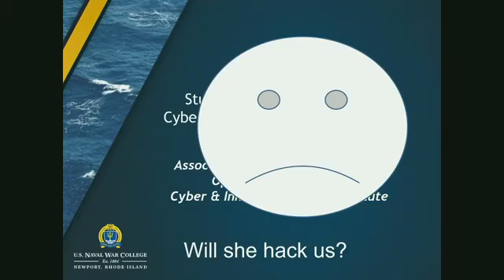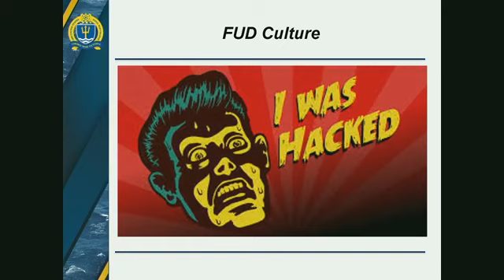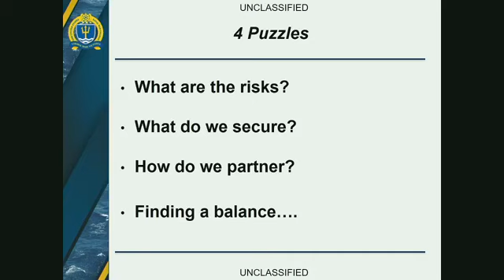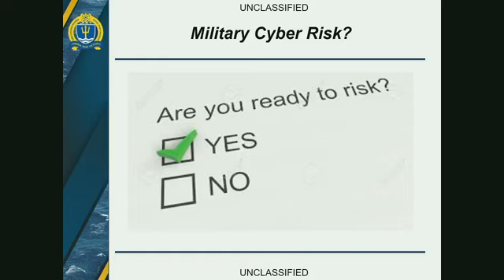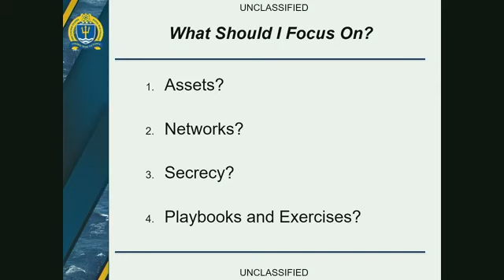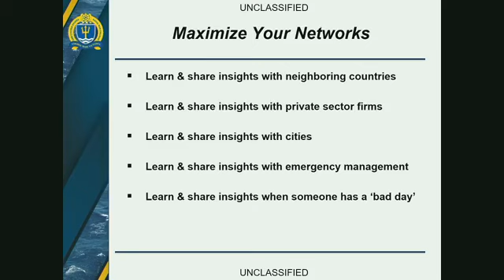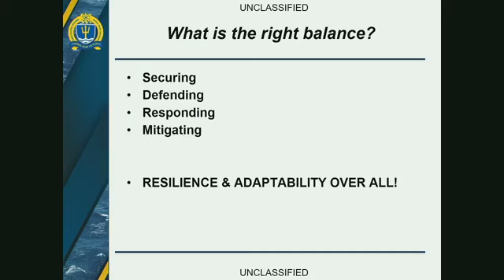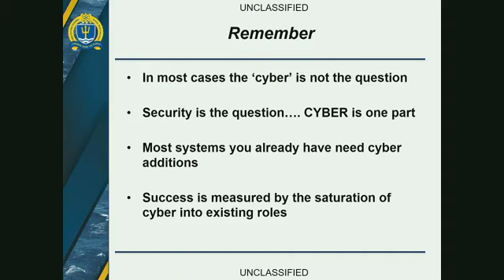V SISEDE “SIMPOSIO INTERNACIONAL DE SEGURIDAD Y DEFENSA” 25 de setiembre 2019, sesión 1.1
V Simposio Internacional de Seguridad y Defensa denominado “Tecnología, innovación y creatividad en el campo militar” día 25 de setiembre del 2019, bloque I “Ciberdefensa y Ciberseguridad”, sesión 1.1, moderador: Contralmirante Enrique Arnaéz Braschi. Segundo tema: “Tropezando con la actual y futura ciberseguridad de la flota: 4 piezas fundamentales para asegurar a las armadas aliadas” a cargo de la Doctora Nina Kollars del U.S. Naval War College.